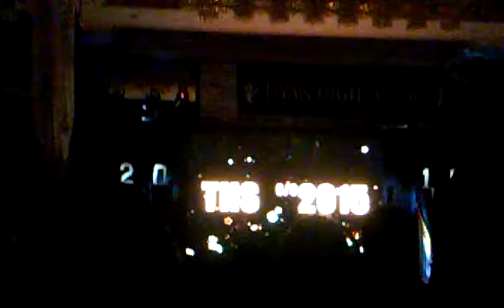Tiyan Senior Slide Show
I give you the class of 2015 of Tiyah High School.